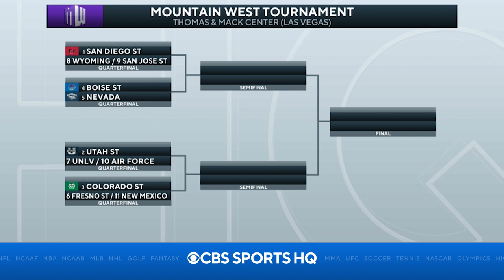Marc Madness Update: Duke Still Alive, Syracuse Makes Their Case | CBS Sports HQ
Gary Parrish joins CBS Sports HQ to break down all things March Madness. He tells us if Duke's tournament hopes are still alive and if Syracuse has a case to make the dance.